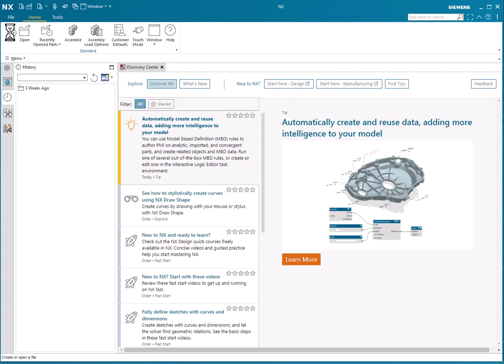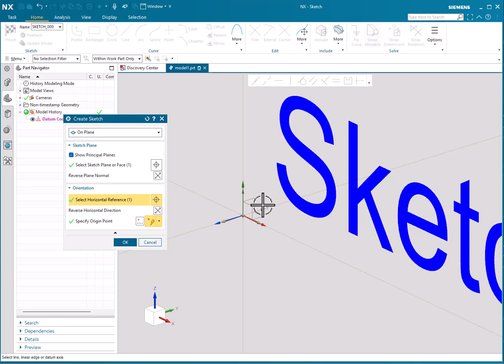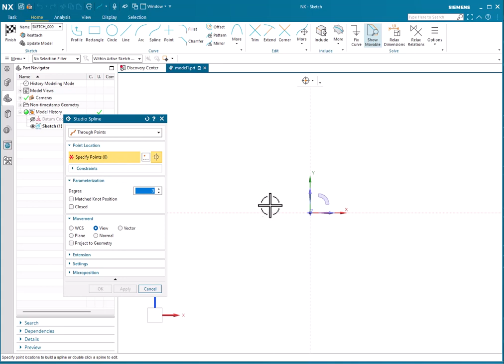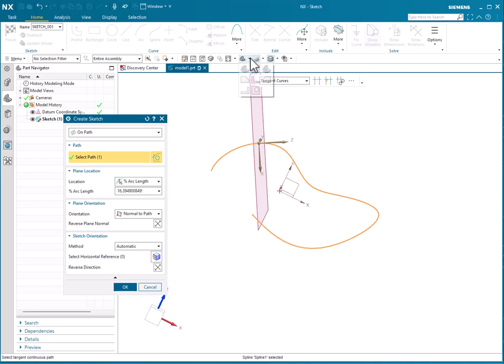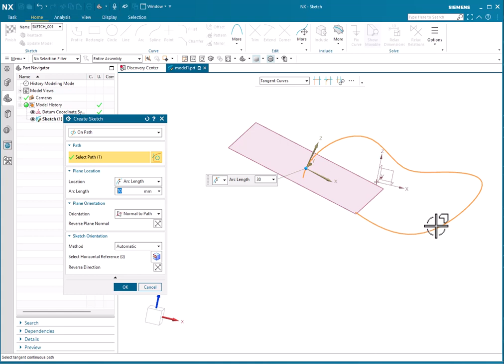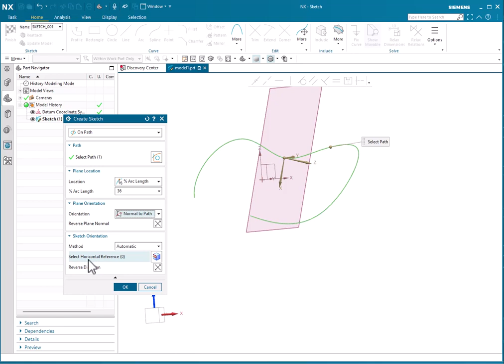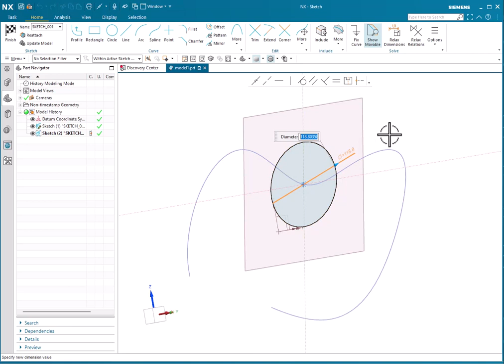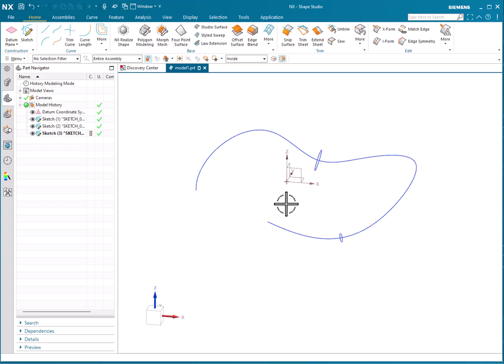4 - Criar Sketch On Plane e On Path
Faaaaaaaallllaaaa pessoal!!!

Vamos para mais uma aula do nosso curso de NX Sketcher e nesta aula vamos aprender como criar sketch em um plano e também criar uma sketch em um caminho ou seja "On Plane" e "On Path".

Bons estudos!!!